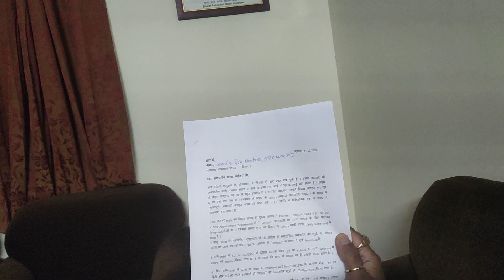दिल्ली में समाज की समस्या सांसद जनार्दन सिंह सिग्रीवाल जी के आवास पर समाज की समस्याओं को रखे 22,12,